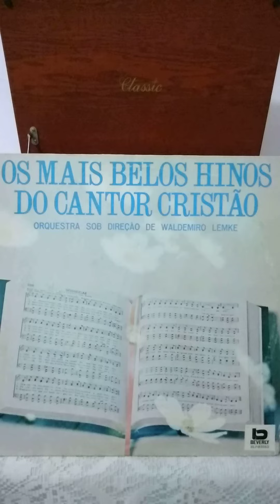Antiga orquestra de Waldemiro Lemke, Sossegai n- 328 do cantor cristão